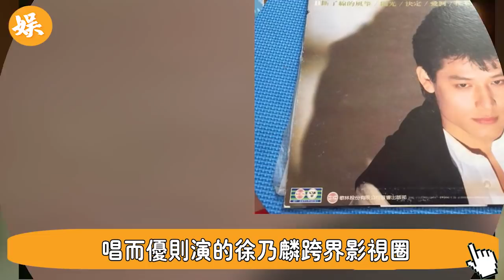61歲徐乃麟晚節不保？曾比林瑞陽馬景濤還紅，今上億豪宅成賭場，遭3女控告內幕驚人#瓊瑤劇男主#辣評娛圈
61歲徐乃麟晚節不保？曾比林瑞陽馬景濤還紅，今上億豪宅成賭場，遭3女控告內幕驚人

56歲邵美琪！被渣男鄭伊健害了7年，倪震看不下去說出實情，我們全錯了＃鄭伊健＃辣評娛圈

2女1夫還不過癮，深夜偷吃釀成大禍！一代絕色美男57歲竟淪落如此地步